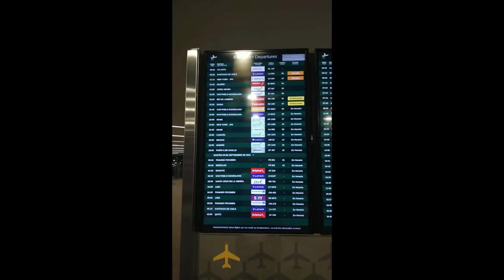hasta pronto Buenos Aires...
Último vídeo en Buenos Aires! Argentina te amo para siempre!